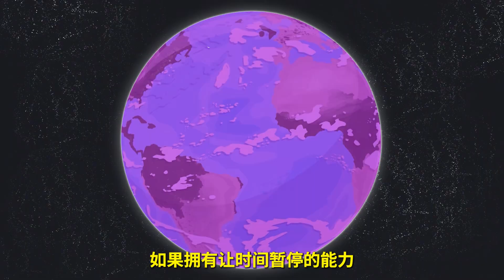男人拥有了时间定格器，第一件事情就是捉弄讨厌的老板